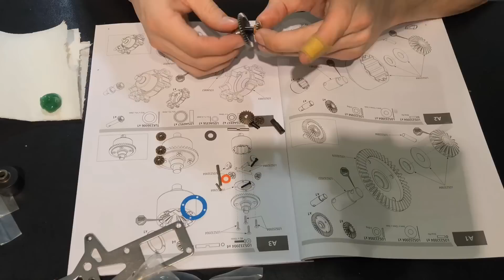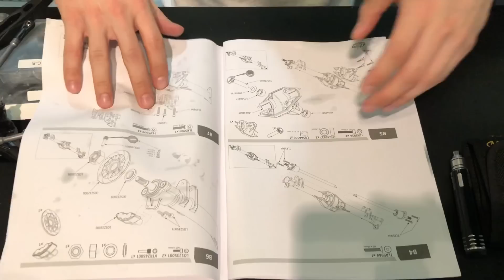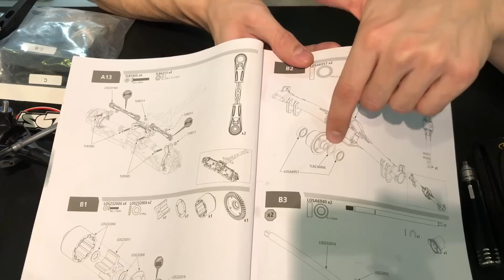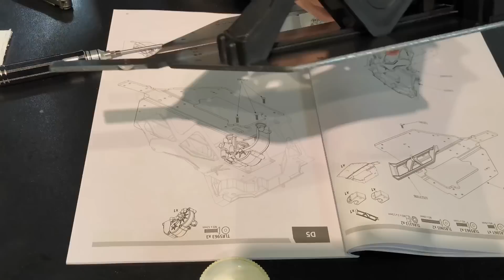LOSI ROCK REY KIT. Самый полный обзор на русском языке и тест.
Братва! Это самая протеворечивая модель, которую я собирал и на которой гонял! Видос длинный, но я уверен, что поможет разобраться и познакомит Вас с этим крутым классом.
Притного просмотра.